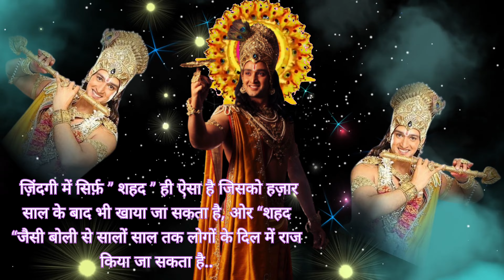दूसरों को वैल्यू देना बंद करो फिर देखो बदलाव जिंदगी में। श्री कृष्ण कहते हैं। Krishna Motivational ।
In this empowering video, dive into the profound teachings of Shri Krishna as we explore the transformative impact of valuing others. Discover the key to unlocking positive change in your life by understanding the essence of selflessness and compassion. Join us on a motivational journey to enhance your perspective and witness the magic that unfolds when you embrace the power of giving. Say goodbye to negativity and welcome a brighter, more fulfilling life. Tune in now and embark on the path to personal growth and happiness!

दूसरे को वैल्यू देना बंद करो फिर देखो बदलाव जिंदगी में श्री कृष्ण कहते हैंkrishnamotivationalspeech,दूसरो को वेल्यू देना बंद करो,श्री कृष्ण कहते है,मन को शांत करेगी श्री कृष्णा की ये बातें,अकेले जीना सीखो श्री कृष्ण कहते हैं krishnamotivationalspeech video,श्री कृष्ण कहते हैं खुद को इतना बदल लो कि सब हैरान हो जाए krishnamotivationalspeech,ऐसे व्यक्ति को कभी माफ़ नहीं करना चाहिए श्री कृष्ण कहते हैं